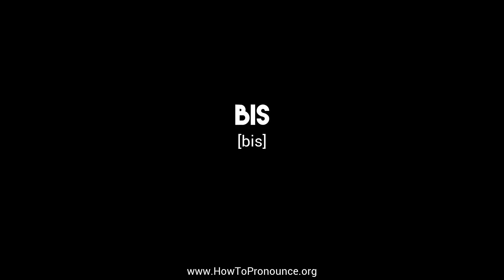How to Pronounce "bis"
Learn the proper pronunciation of "bis"